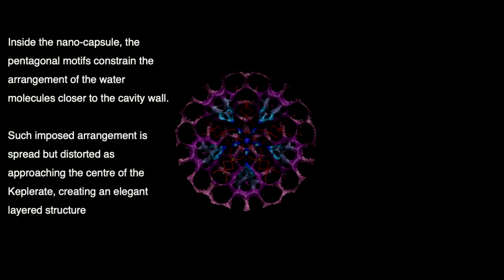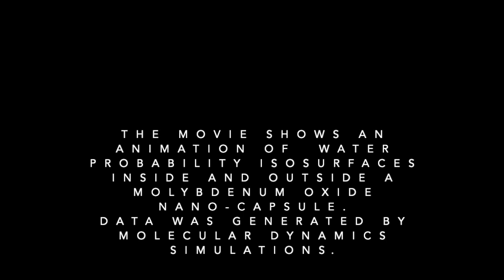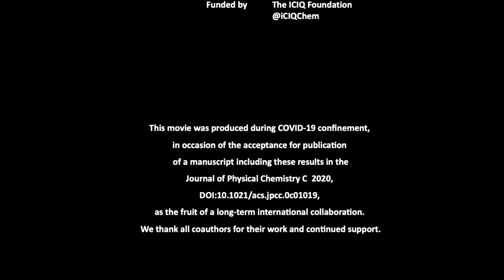The beauty of confined water (Text)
The movie shows an animation of water probability iso-surfaces inside and outside a molybdenum oxide nano-capsule. data was generated by molecular dynamics simulations. This movie was produced during COVID-19 confinement, in occasion of the acceptance for publication of a manuscript including these results in the Journal of Physical Chemistry C  2020,
DOI:10.1021/acs.jpcc.0c01019.